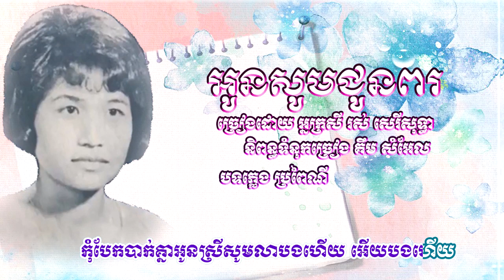I Wish for You អូនសូមជូនពរ ROS SEREYSOTHEA